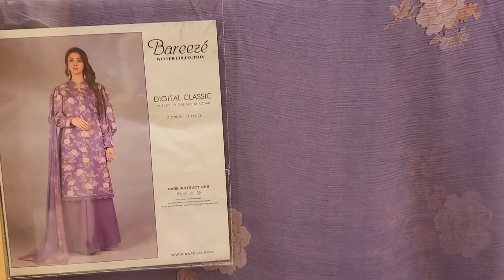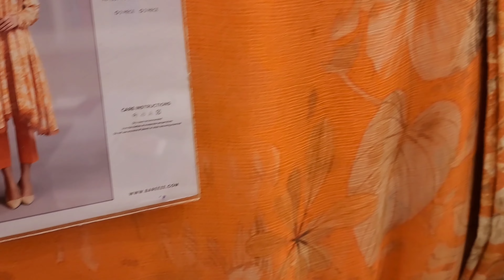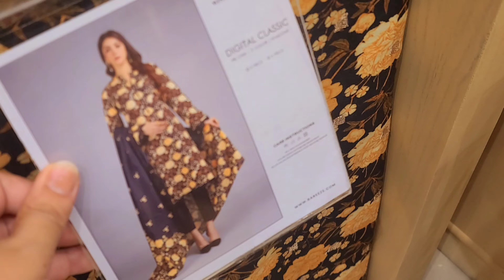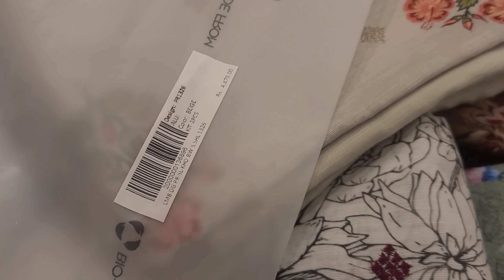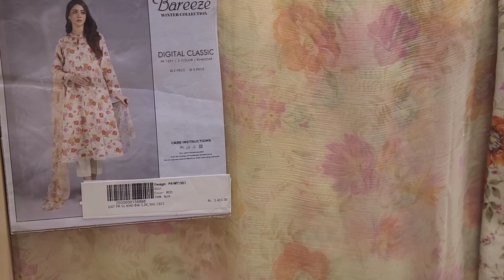Bareeze end of season sale today||January 1, 2023